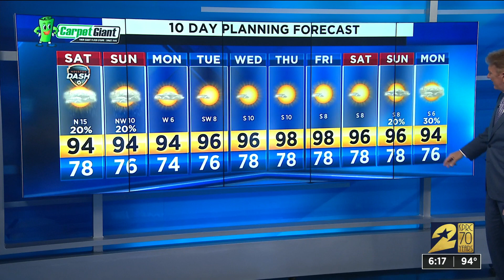Frank's 6pm tropics update July 12, 2019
Frank Billingsley's 6PM tropics update on July 12, 2019.